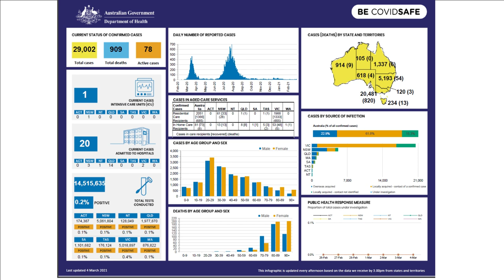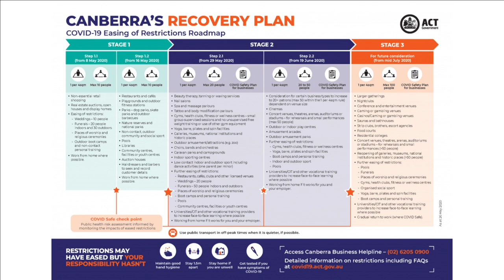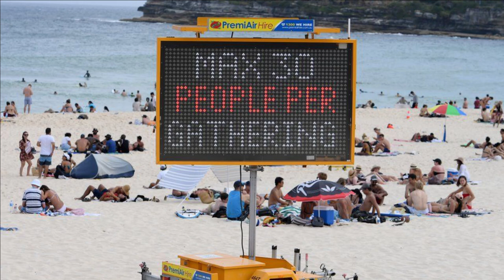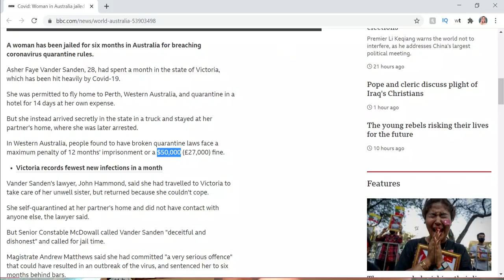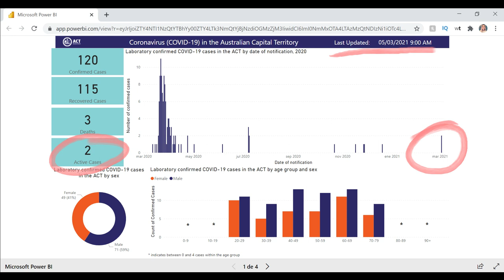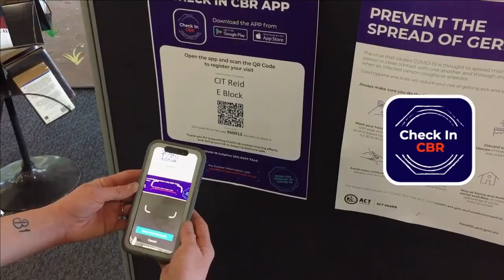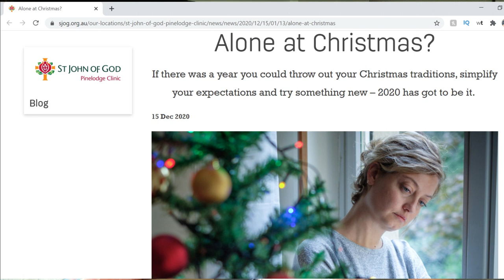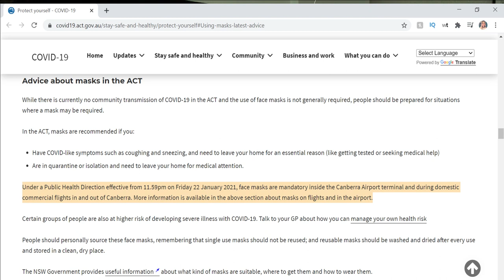¿Ya abrieron fronteras?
En tiempos de pandemia todo es diferente y en algunos países la situación es mejor que otros, especialmente después de un año.
Les confirmo y desmiento ciertos rumores sobre la situación actual de Australia.